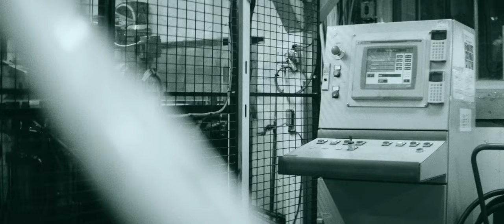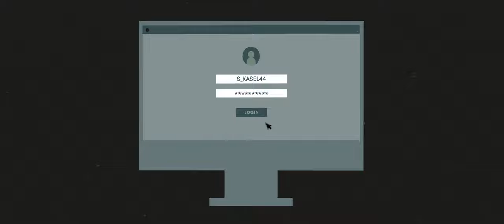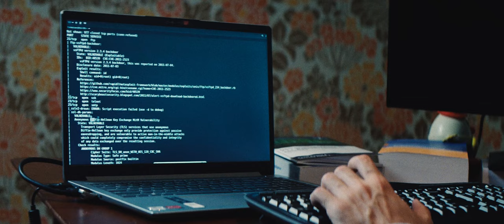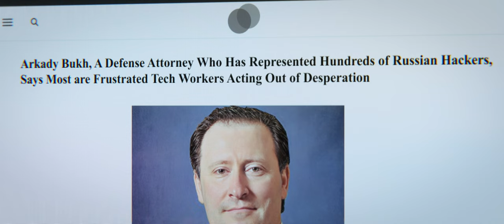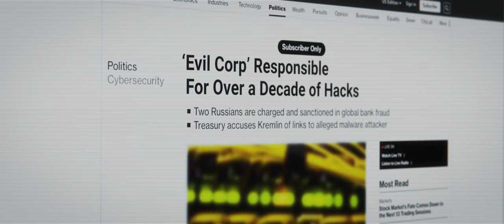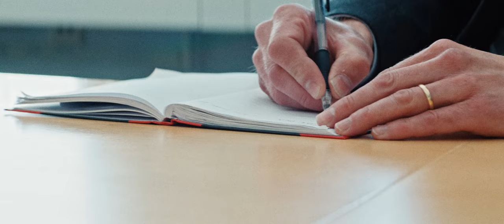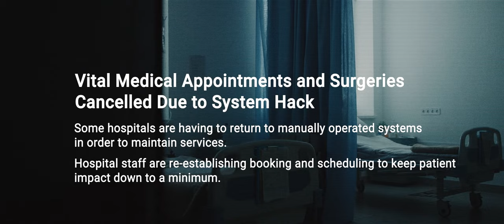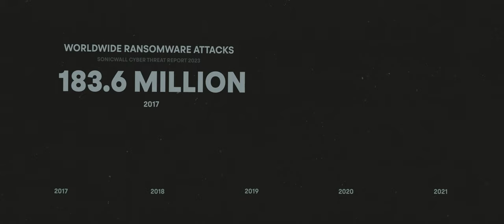​Sophos Think You Know Ransomware?: Ep. 2 Hunters and Hunted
Get a glimpse into the minds of current and former hackers as well as individuals who have been directly affected by ransomware attacks.

EP02 - Hunters and Hunted:

0:00 - 1:03 - Norsk Hydro Cyberattack
1:04 - 1:40 - Ransomware in The Pandemic 2020
1:41 - 2:18 - Business Impacts of Ransomware
2:19 - 3:03 - Meet the Doctor, Shayla Kasel M.D.
3:04 - 3:46 - Shayla Kasel’s Ransomware Attack
3:47 - 4:57 - Levels of Victimization
4:58 - 5:12 - Priority of Data Security
5:13 - 5:33 - Vulnerability in Cyber
5:34 - 6:32 - Global Landscape of Cyber Criminality
6:33 - 7:47 - Meet the Hacker, Peter Levashov
7:48 - 9:15 - Meet the Hacker's Lawyer, Arkady Bukh
9:16 - 9:47 - Russia
9:48 - 10:19 - Hacker Culture in Russia
10:20 - 11:00 - Expedition Treaty
11:01 - 12:19 - Cyber’s Most Wanted
12:20 - 13:38 - Russian Allegiance in Cybercrime
13:39 - 14:06 - Revisiting Norsk Hydra
14:07 - 14:50 - Norsk Hydro's Response
14:51 - 15:21 - The Aftermath of the Norsk Hydro Attack
15:22 - 16:44 - Dilemmas of Ransomware Payments
16:45 - 17:43 - Shayla's Response to a Faceless Attacker
17:44 - 18:55 - A Devastating Real-World Attack
18:56 - 19:43 - The Highlife of Hackers
19:44 - 20:28 - The Digital Battlefield